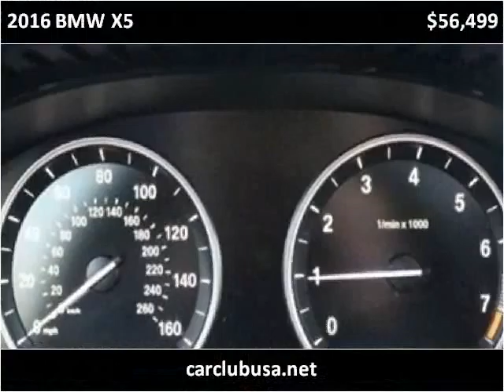2016 BMW X5 Used Cars Miami Gardens FL